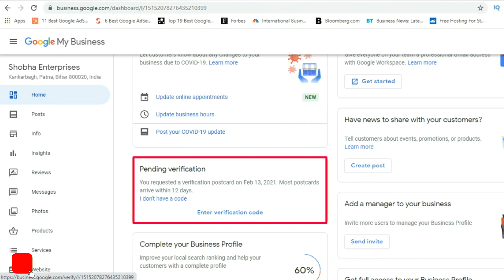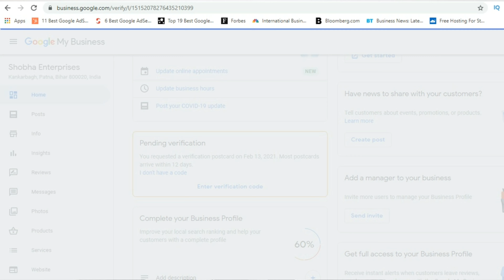#7 Google My Business Verification | How to Verify Google Business with Postcard | Hindi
How can you Instant verify with  Google my business Postcard Code to your Listing? GMB Verification, you can enter the code in Google listing in two ways.

_____________Thank You_____________